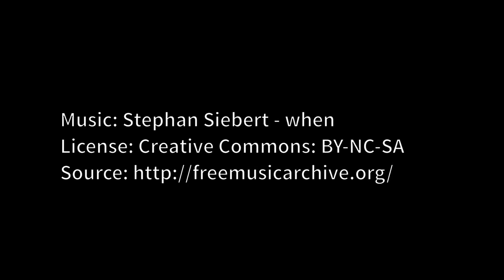Bolla Pinnsvin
En liten krabat vi møtte på vei hjem fra butikken